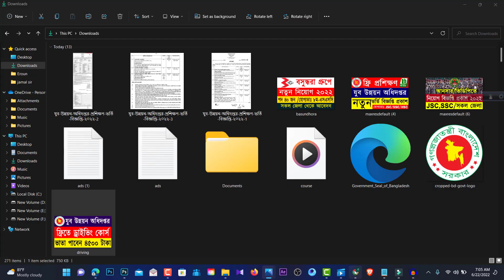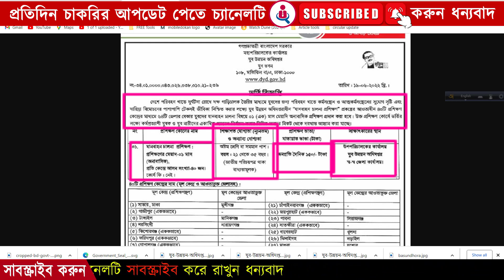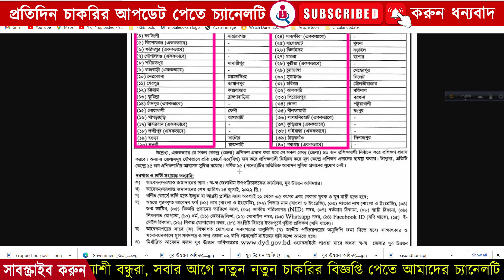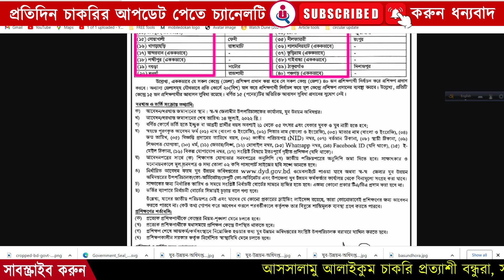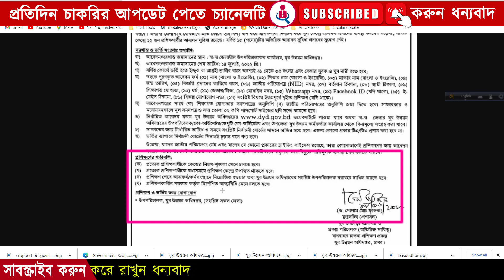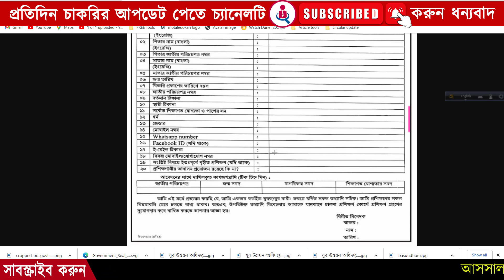যুব উন্নয়ন অধিদপ্তরে ফ্রী ড্রাইভিং প্রশিক্ষণে ভর্তি বিজ্ঞপ্তি ২০২২ | প্রতি মাসে ৪৫০০ ভাতা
যুব উন্নয়ন অধিদপ্তরে ফ্রী ড্রাইভিং প্রশিক্ষণে ভর্তি বিজ্ঞপ্তি ২০২২,ফ্রী ড্রাইভিং প্রশিক্ষণে ভর্তি,free driving course in bangladesh 2022,যুব উন্নয়ন প্রশিক্ষণ ভর্তি বিজ্ঞপ্তি ২০২২,dyd admission circular 2022,যুব উন্নয়ন প্রশিক্ষণ আবেদন ফরম 2022,যুব উন্নয়ন অধিদপ্তর নোটিশ বোর্ড 2022,যুব উন্নয়ন অধিদপ্তর ভর্তি ফরম,যুব উন্নয়ন অধিদপ্তর ভর্তি বিজ্ঞপ্তি ২০২২,যুব উন্নয়ন অধিদপ্তর ভর্তি বিজ্ঞপ্তি,ফ্রি প্রশিক্ষণ কোর্সে ভর্তি বিজ্ঞপ্তি ২০২২,free driving course in bangladesh 2

দেশের 18 থেকে 35 বছর বয়সী কর্মপ্রত্যাশী যুবক ও যুব নারীদের কর্মসংস্থানের নিমিত্ত দক্ষতা বৃদ্ধিমূলক প্রশিক্ষণ ও আত্মকর্মী সৃজনের জন্য যুব উন্নয়ন অধিদপ্তর এর নিম্ন বুনিয়াদী প্রশিক্ষণ কোর্সে ভর্তির লক্ষ্যে কর্মপ্রত্যাশী যুবক-যুবতীদের নিকট হতে বর্ণিত নিয়মাবলী অনুসরণ পূর্বক দরখাস্ত আহবান করা যাচ্ছে.

👉 সিকিয়রিটি পারপাসে সার্কুলার লিংক এবং আবেদন লিংক দেয়া হয়নি, আপনারা সার্কুলার লিংক পেতে গুগল সার্চে Techfreelunce লিখে সার্চ করুন ধন্যবাদ

১। কম্পিউটার বেসিক এন্ড আইডি অ্যাপ্লিকেশন অনাবাসিক
  মেয়াদ 6 মাস ( ৩  জুলাই 29 শে ডিসেম্বর পর্যন্ত)
  প্রতি কেন্দ্রে আসন সংখ্যা 70 জন

২।  প্রফেশনাল গ্রাফিক্স ডিজাইন অনাবাসিক
 মেয়াদ ছয় মাস ( ৩  জুলাই থেকে ডিসেম্বর পর্যন্ত)
 আসন সংখ্যা 50 জন

৩।  ইলেক্ট্রিক্যাল এন্ড হাউস ওয়ারিং অনাবাসিক
 মেয়াদ ছয় মাস ( ৩  জুলাই থেকে 29 শে ডিসেম্বর পর্যন্ত)
 আসন সংখ্যা 30 জন

৪।  ইলেকট্রন অনাবাসিক
 প্রতি কেন্দ্রের আসন সংখ্যা 30 জন

৫। রেফ্রিজারেশন এন্ড এয়ারকন্ডিশনিং অনাবাসিক
 কোর্সের মেয়াদ 6 মাস ( ৩  জুলাই থেকে 29 ডিসেম্বর পর্যন্ত)

৬।  মর্ডান অফিস ম্যানেজমেন্ট এন্ড কম্পিউটার অ্যাপ্লিকেশন
 কোর্সের মেয়াদ ছয় মাস ( ৩  জুলাই থেকে ডিসেম্বর পর্যন্ত)
 প্রতি কেন্দ্রের আসন সংখ্যা 40 জন

৭। পোশাক তৈরি অনাবাসিক
 কোর্সের মেয়াদ তিন মাস (৩ জুলাই থেকে 29 সেপ্টেম্বর পর্যন্ত)
প্রতি কেন্দ্রের আসন সংখ্যা 25 জন

৮।  ব্লক বাটিক ও স্ক্রিন প্রিন্টিং
 কোর্সের মেয়াদ 4 মাস ( ৩  জুলাই থেকে 31 শে অক্টোবর 2022 পর্যন্ত )
 আসন সংখ্যা 25 জন

৯।  গবাদিপশু হাঁস-মুরগী পালন, প্রাথমিক চিকিৎসা, মৎস্য চাষ ও কৃষি বিষয়ক প্রশিক্ষণ কোর্স
কোর্সের মেয়াদ তিন মাস ( ৩  জুলাই 29 সেপ্টেম্বর পর্যন্ত)
 প্রতি কেন্দ্রে আসন সংখ্যা 60 জন করে